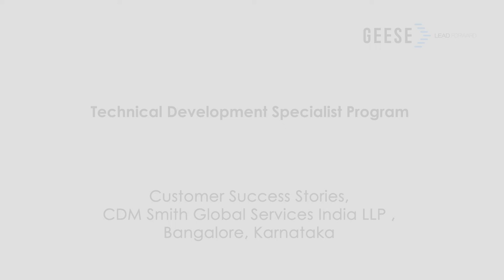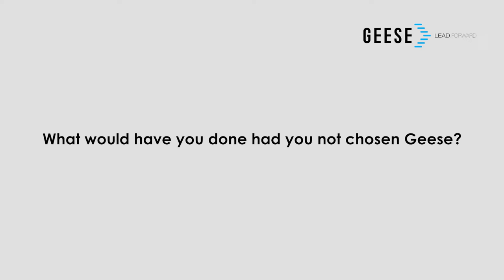Experiential Learning Program for CDM Smith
Geese Learning Company facilitated an experiential learning program for CDM Smith in Bangalore, India.

We thank our client to have given us an opportunity to serve them.